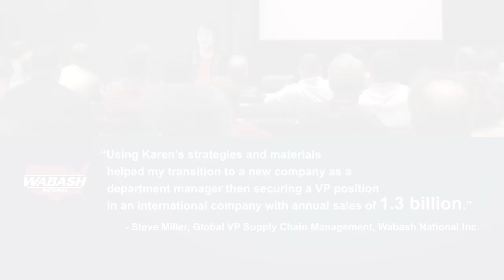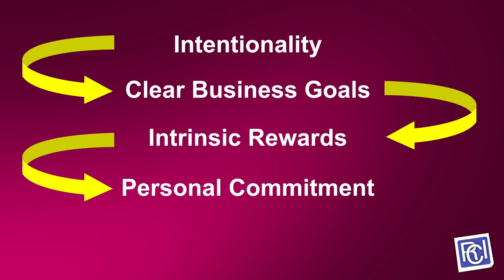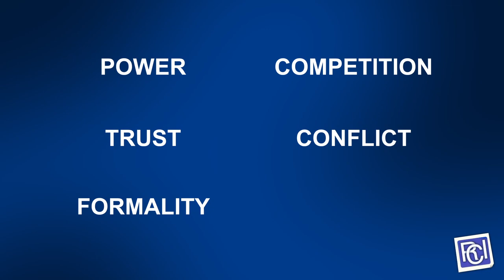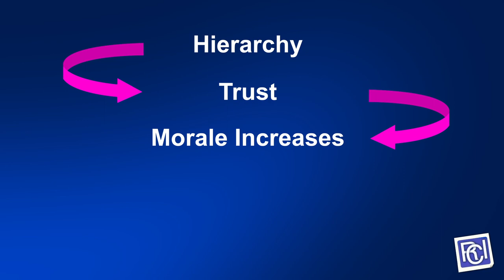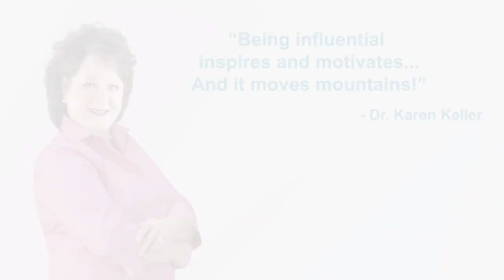Dr. Karen Keller speaks to a roofing association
-- Dr. Karen Keller speaks to a roofing association about influence.